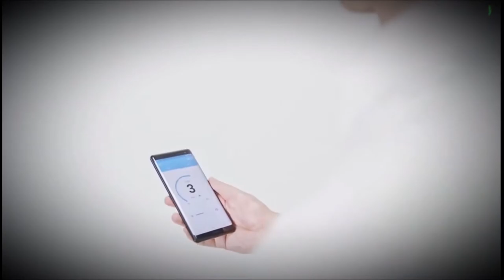Sony Unveils Wearable Air Conditioner That Sits in a Shirt Pocket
With temperatures rising at an alarming rate, it’s getting harder and harder to avoid melting into a sweaty puddle during the summer months.

Now, tech giant Sony has come up with a futuristic solution to the problem of staying cool: a tiny personal air conditioner that fits in a shirt pocket.

Sony calls its personal air conditioner the Reon Pocket, and it’s worn just below a person’s neck in the pocket of a special undershirt. Once the device is in place, the person can control it using a smartphone app.

According to Sony, the Reon Pocket can decrease a person’s body surface temperature by 13 degrees Celsius (23 degrees Fahrenheit). It can also raise it by 8 degrees Celsius (about 14 degrees Fahrenheit) if you wanted to use the device in the winter months to stay warm.